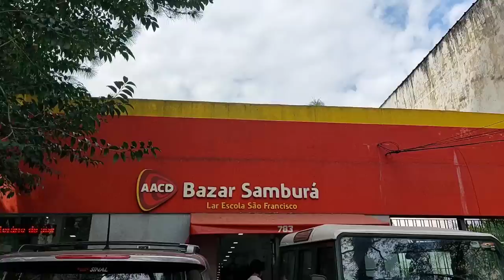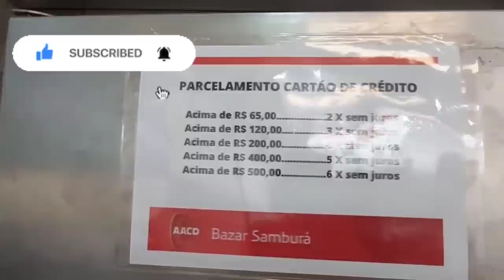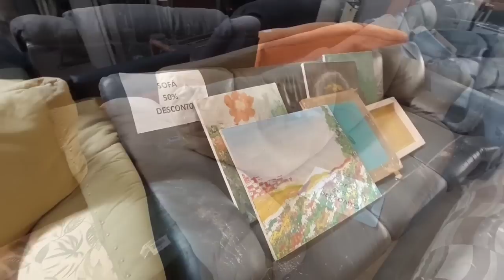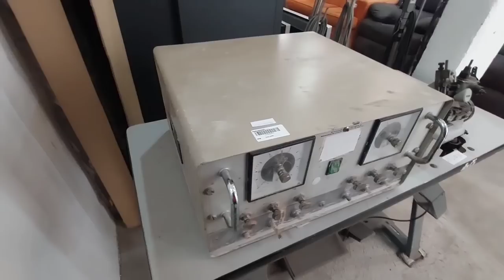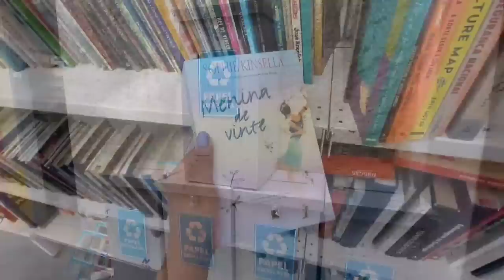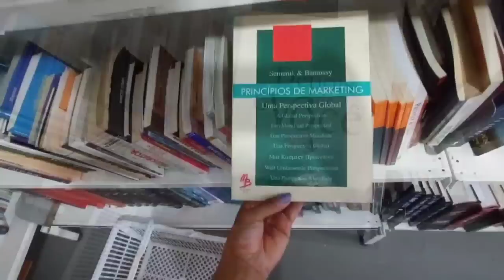Móveis, eletrodomésticos, livros no BAZAR SAMBURÁ /Bazar Beneficente em São Paulo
No video de hoje eu mostro o setor de móveis, eletrodomésticos,  livros e outros, se você tem interesse em ver mais móveis pode acessar o último vídeo do Samburá:

O Bazar Samburá faz parte da Instituição AACD, que é uma instituição que oferece atendimento médico terapêutico em ortopedia e reabilitação para pessoas de todas as idades.

Endereço: Rua França Pinto, 783 – Vila Mariana – São Paulo, SP

Horário de funcionamento: De segunda-feira a sábado, das 9h às 17h